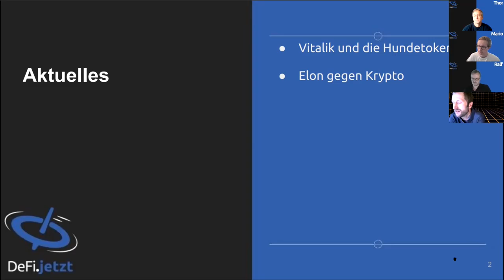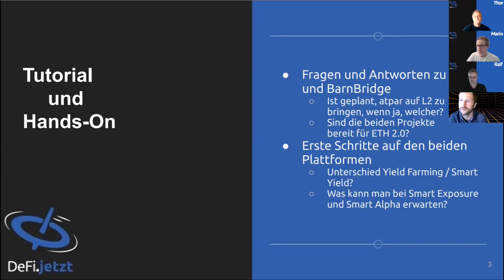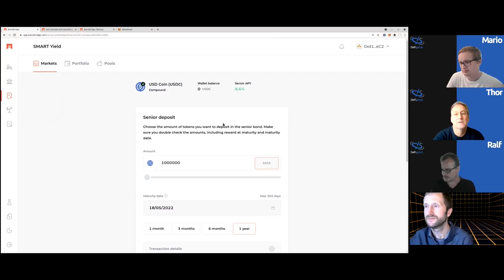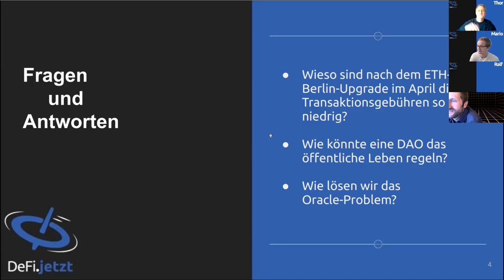(13) DEFI-BRIDGE TEIL 3 - DeFi-Gespräch mit Dr. Johannes Pfeffer, Thor Alexander+Ralf Knobloch+Mario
Der dritte Teil war eigentlich als Tutorial gedacht. Aber aufgrund zahlreicher Fragen, Antworten und Anmerkungen eignet sich dieses Gespräch als Podcast, so dass wir das Video-Relevante herausschnitten, und für Fortgeschrittene veröffentlichten. Fragen zu aktuellen Ereignissen wie den Hunde-Token & Vitalik Buterin, Elon Musk, Stable-Coins, Stromverbrauch von Bitcoin usw. erfahrt Ihr nun. Zudem hat Johannes nun endlich die Frage beantwortet, was er mit 1.000 Euro machen würde.

Unser Echo zu Beginn des Gesprächs bitten wir entschuldigen.

defijetzt defijetztspitze